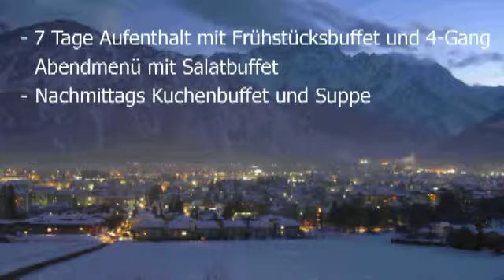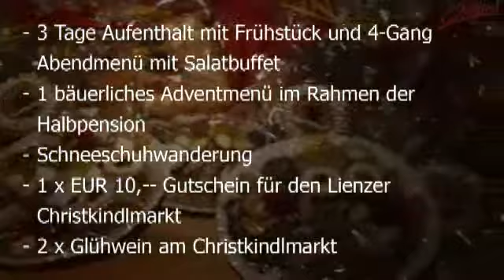Hotel Ansitz Haidenhof****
Reise TV Video "Hotel Ansitz Haidenhof - Newsshow".